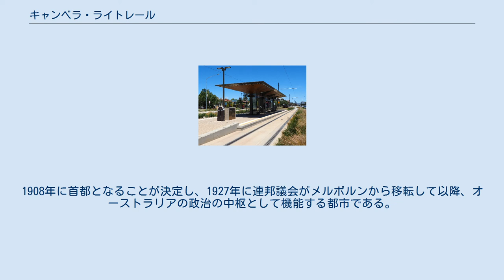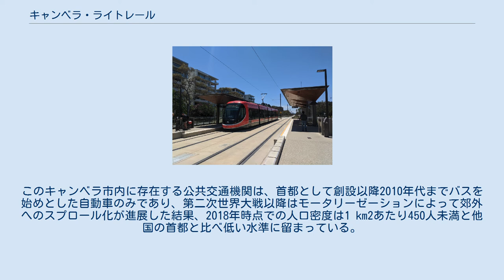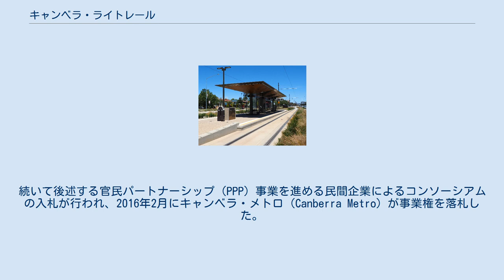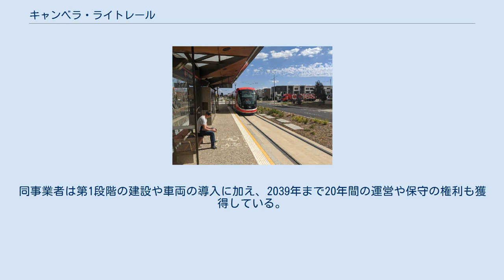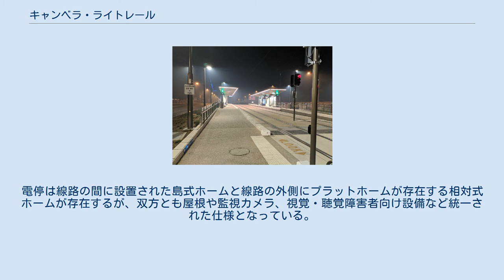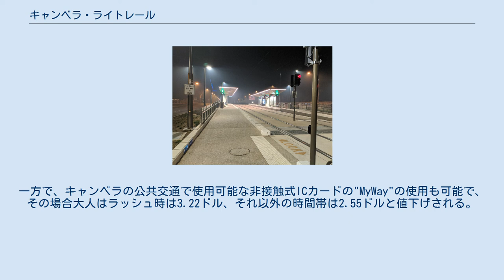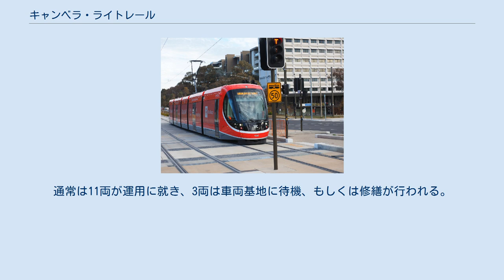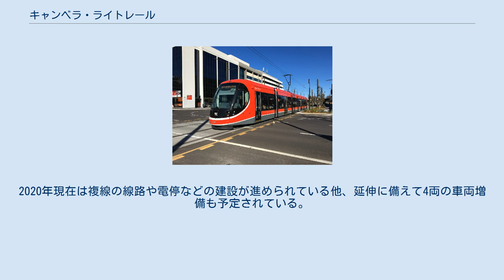キャンベラ・ライトレール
この項目では、オーストラリアの首都・キャンベラに存在する路面電車（ライトレール）について解説する。
キャンベラに路面電車網を建設するプロジェクト「キャピタル・メトロ（Capital Metro）」に基づき、最初の路線は2019年4月10日から営業運転を開始した。
2020年現在は民間企業のコンソーシアムであるキャンベラ・メトロ（Canberra Metro）によって運営されており、日本の三菱商事も参加している。
 オーストラリアのキャンベラは、大都市であるシドニーとメルボルンの中間に位置する。
1908年に首都となることが決定し、1927年に連邦議会がメルボルンから移転して以降、オーストラリアの政治の中枢として機能する都市である。
このキャンベラ市内に存在する公共交通機関は、首都として創設以降2010年代までバスを始めとした自動車のみであり、第二次世界大戦以降はモータリーゼーションによって郊外へのスプロール化が進展した結果、2018年時点での人口密度は1 km2あたり450人未満と他国の首都と比べ低い水準に留まっている。
この状況を受け、キャンベラでは2030年代を目標に中心市街地の活性化を目的としたコンパクトシティ計画が進んでおり、その一環として自動車への依存を減らす目的も含めて導入されたのがライトレールである。
 キャンベラのライトレール「キャピタル・メトロ（Capital Metro）」の建設計画は2012年に実施された選挙の中で労働党が掲げた公約の1つであり、2014年には議会で予算案が可決された。
続いて後述する官民パートナーシップ（PPP）事業を進める民間企業によるコンソーシアムの入札が行われ、2016年2月にキャンベラ・メトロ（Canberra Metro）が事業権を落札した。
そしてキャンベラが属するオーストラリア首都特別地域政府との契約を経て、同年7月から第1段階（Light Rail Stage 1、LRS1）となる、中心部キャンベラ・セントラル地区と郊外のガンガーリン地区を結ぶ全長12 kmの区間の工事が開始された。
 2017年10月までに路盤の工事が完了し、同月以降は線路の敷設が始まった一方、12月にはキャンベラメトロの参加企業の1つであるCAF製の電車の納入も開始された。
翌2018年からは架線の敷設が実施されるのと同時に、電化が完成した区間では電車の試運転が開始された。
そして同年までに線路の建設、翌2019年4月までに架線の設置が完了し、2019年4月20日から営業運転が始まった。
 「キャピタル・メトロ」計画の参加組織・企業の関係図 キャンベラのライトレール網の整備計画「キャピタル・メトロ」の進行に際しては官民パートナーシップ（PPP）が用いられている。
これは公共事業に対して民間の資本やノウハウを活用し、サービスの提供も民間主体で実施する事で、公共サービスの効率化や利益の拡大を図る方法で、そのうち第1段階にあたる路線は前述の通り複数の企業が参加したコンソーシアム「キャンベラ・メトロ」が契約を結んでいる。
同事業者は第1段階の建設や車両の導入に加え、2039年まで20年間の運営や保守の権利も獲得している。
 「キャンベラ・メトロ」の参加企業は以下の通り。
そのうち太字で書かれた企業は、2019年以降ライトレールの運営・保守を実施するキャンベラ・メトロ・オペレーション（Canberra Metro Operations、CMET）に携わる企業である。
 2020年時点で開通済みの第1段階は全長12 km（7.5 miles）、全線複線の路線で、起終点を含め13箇所に電停を有する。
電停は線路の間に設置された島式ホームと線路の外側にプラットホームが存在する相対式ホームが存在するが、双方とも屋根や監視カメラ、視覚・聴覚障害者向け設備など統一された仕様となっている。
車両基地はミッチェルに位置し、列車制御所が併設されている。
 運賃は支払い方法によって異なり、現金で乗車券を購入する場合は5ドルとなる。
一方で、キャンベラの公共交通で使用可能な非接触式ICカードの"MyWay"の使用も可能で、その場合大人はラッシュ時は3.22ドル、それ以外の時間帯は2.55ドルと値下げされる。
双方とも支払い後は90分以内ならバスを含めた公共交通機関にも自由に乗車する事が可能である。
ただし2020年現在、新型コロナウイルス感染症（COVID-19）の影響に伴い運賃の支払いは"MyWay"でのみ対応している...